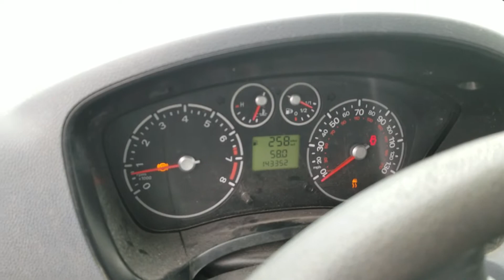2012 Transit Utility Vehicle | Bid Online at Equip-Bid.com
2012 Ford Transit Connect Utility Vehicle XLT
Vin# NM0KS9CN9CT105828
143,352 Miles
XLT Model
2.0L Inline 4 Cyclinder
Automatic
Back Up Camera
Front Fog Lights Are Broken
Transit Utility Vehicle